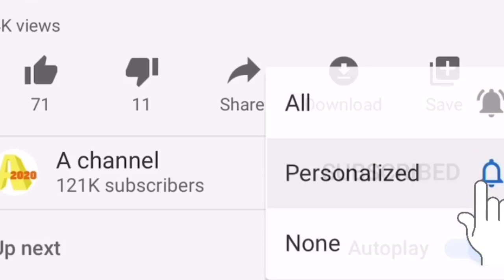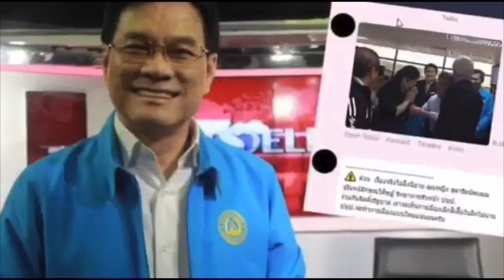สรุปข่าวคุณก้อย ! ปวิน จัดหนักแอนดรู สร้างข่าว..โพสรูปเก่า เรื่องคุณก้อย